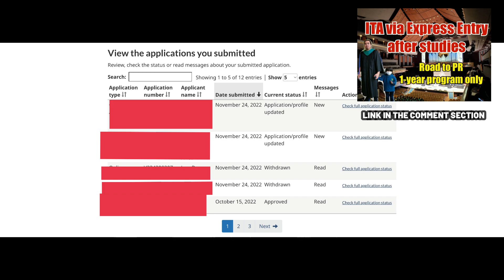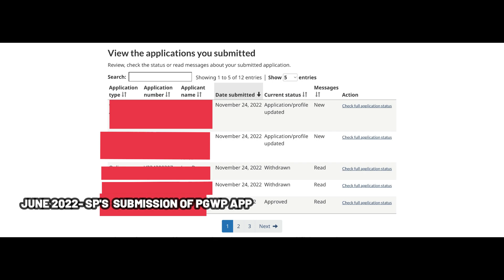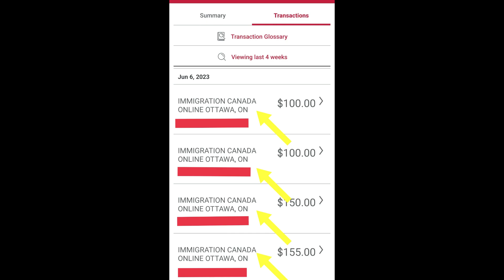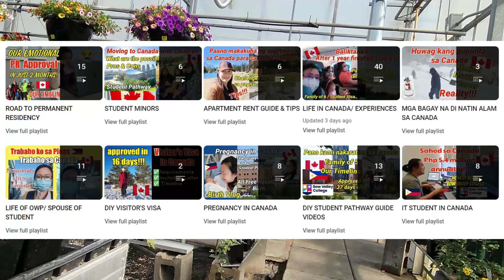PGWP REFUND CANADA | PINOY STUDENT IN CANADA | BUHAY CANADA | STUDENT VISA CANADA | CANADA VLOG